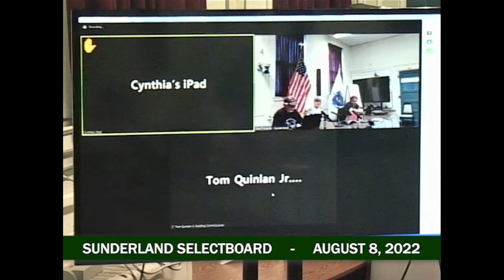Sunderland Selectboard - August 8, 2022